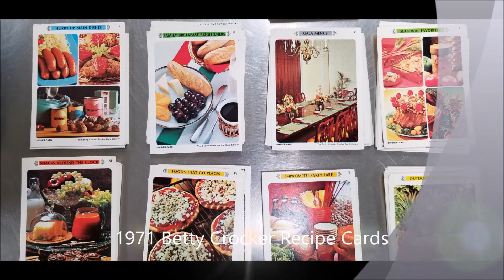Etsy shop update